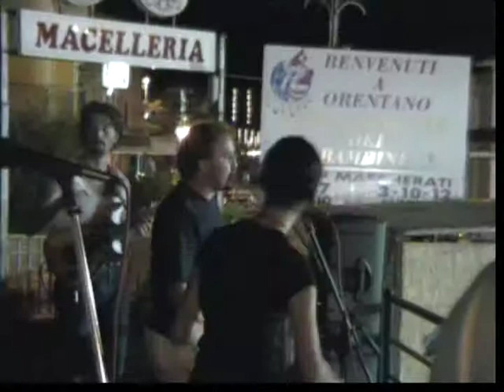Prototipo 2002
I "prototipo" un sicuro futuro musicale troppo presto interrotto.